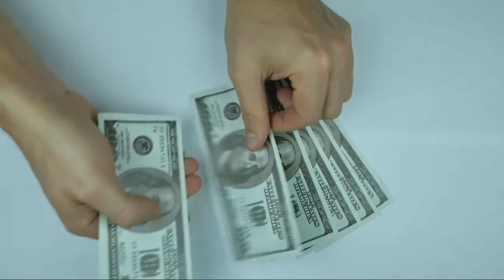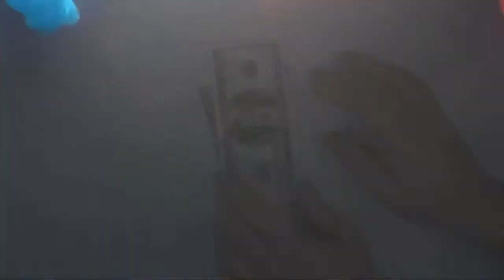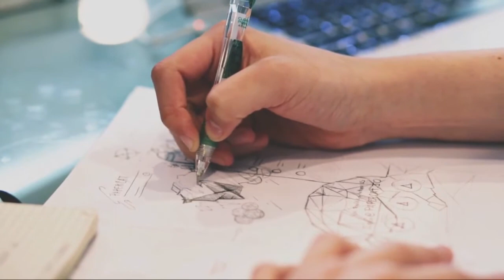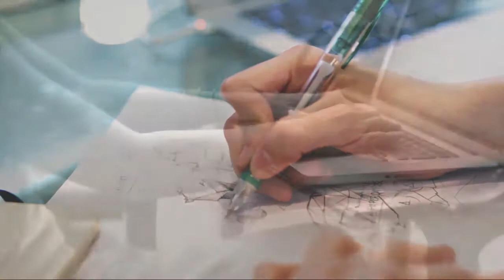How to Make Money Online in 2022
If you want make an easy, online job in 2022 to have a great income stream, choose one of he jobs that I mentioned in this video and make your dream life by making money from home.

Online tutoring platforms:
• Skooli
• Yup
• TutorMe
• Outschool
• TakeLessons
• Varsity Tutors
• Cambly
• VIPKid
• Landi Subject English
• Boxfish

All the videos that are used in this video are free copyrighted.